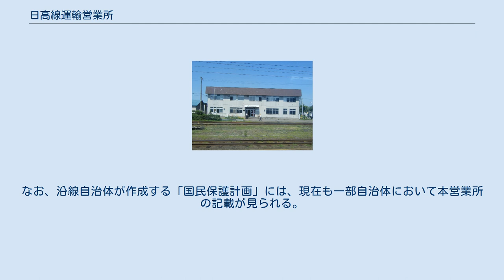日高線運輸営業所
日高線運輸営業所（ひだかせんうんゆえいぎょうしょ）は、北海道旅客鉄道（JR北海道）の組織であり、日高本線を管理する部署である。
運転士・車両（気動車）も所属している。
事務所は北海道苫小牧市の苫小牧駅構内にある。
所属略号は「日」。
 それまで日高本線の運営は本社鉄道事業本部直轄により行なわれ、経営改善のモデル線区として新型車両の導入やワンマン化などを行なってきたが、地域に密着した弾力的かつ機能的な運営を行なうために、本社からダイヤ設定、施設の保守、予算の執行などについて権限を委譲するために設立されたものである。
これはJR北海道では初の試みとなった。
この試みはJR北海道内の分割・民営化であるとも言え、地元新聞社は「沿線ではぎりぎりまで説明がなかったのはおかしいと不安が広がっており、廃線への第一歩ではないか」などと批判的に報じた。
 本営業所の特徴は、鉄道とバスの一貫輸送を実現すべく、自動車部門の現業機関である様似自動車営業所も傘下に組み込んだことであったが、ジェイ・アール北海道バスへの分社化により直轄組織から外れている。
 本営業所は2010年（平成22年度）まで同社の「安全管理規定」の体制図に記載されていたが、翌年からは記載されなくなった。
以後、JR北海道ホームページに本営業所の記載は一切見受けられない。
なお、沿線自治体が作成する「国民保護計画」には、現在も一部自治体において本営業所の記載が見られる。
 過去の所属車